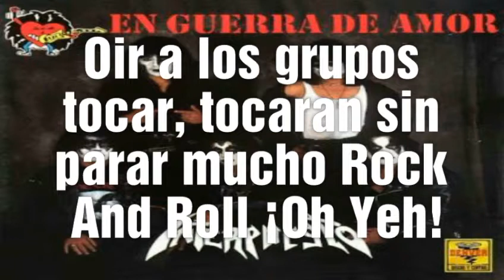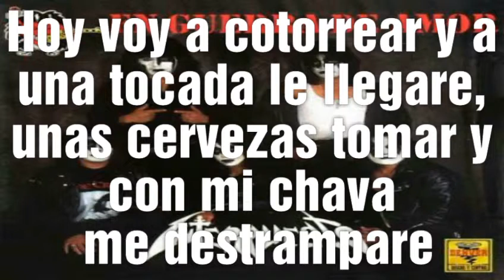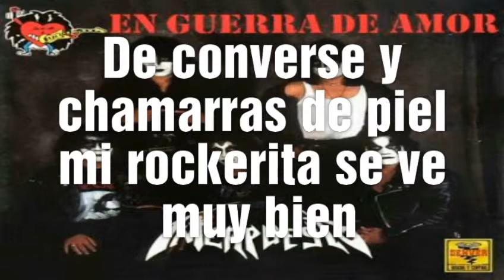Interpuesto En Guerra De Amor 10 Chavitas Del Rock Letra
Interpuesto
En Guerra De Amor
1996
México
Vocalista: Gons Olvera
Guitarra: Miguel Soria
Batería: Ricardo Arellano
Guitarra: Miguel Rojas
Bajo: Osvaldo Vences
10 Chavitas Del Rock
Letra
Hoy voy a cotorrear y a una tocada le llegare, unas cervezas tomar y con mi chava me destrampare, desde Pantitlán hasta Zapotitlán, de Santa Clara a Cuautitlán ¡Oh Yeh!
Oir a los grupos tocar, tocaran sin parar mucho Rock And Roll ¡Oh Yeh!
De converse y chamarras de piel mi rockerita se ve muy bien bailando Rock And Roll me motiva a hacer el amor ¡Oh Yeh!
¡Yeh! ¡Yeh! ¡Yeh! Vivan las chavitas del Rock
¡Yeh! ¡Yeh! ¡Yeh! Chido por las bandas del Rock
¡Yeh! ¡Yeh! ¡Yeh! Vivan las chavitas del Rock ¡Auh!
¡Yeh! ¡Yeh! ¡Yeh! Vivan las chavitas del Rock ¡Ah!